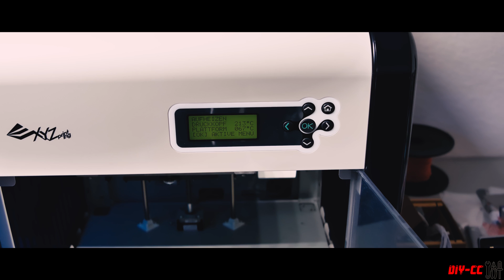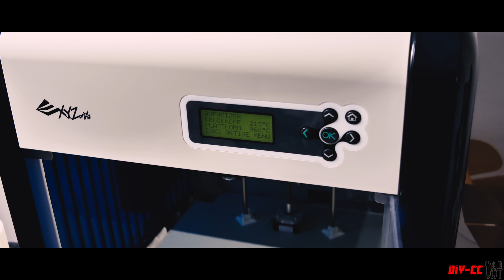BMW Bremsbelüftung Part 4 | M2 Competition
Im Video berichte ich einerseits von meinen Erfahrungen mit der Burkhart Bremsbelüftung auf der Rennstrecke.
Ich zeige ebenfalls, wie ich mittels 3D Druck das Problem in Bezug auf die Befestigung der Luftschaufeln für zukünftige Einsätze auf Track Days lösen möchte.

Bahco Wagenheber
BGS Rampen
3D Drucker
3D Drucker
Filament schwarz
Kabelbinder Metall